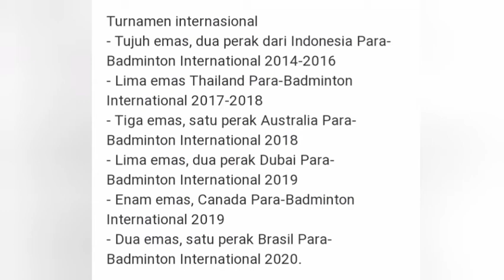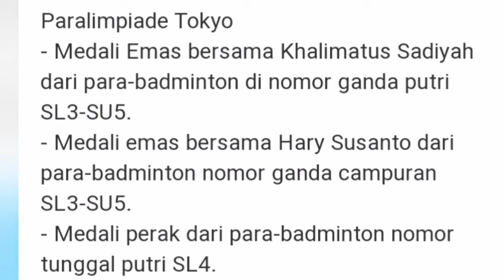leani Ratri oktila